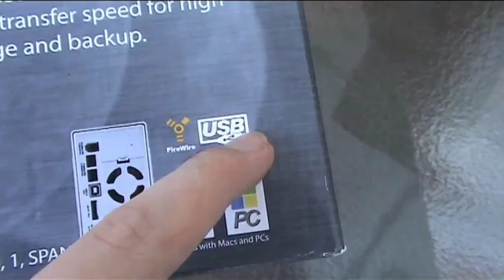Anastasia speaking at Rhode Island State House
Tea Party 2010, Anastasia gives a powerful and patriotic speech about taxation and representation and knowing your rights.